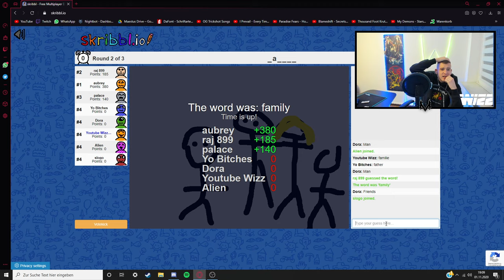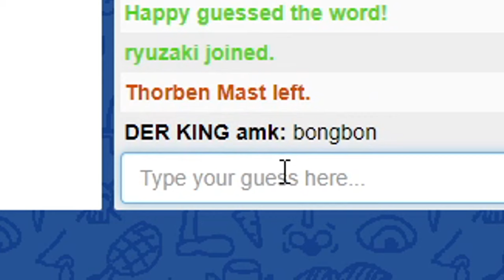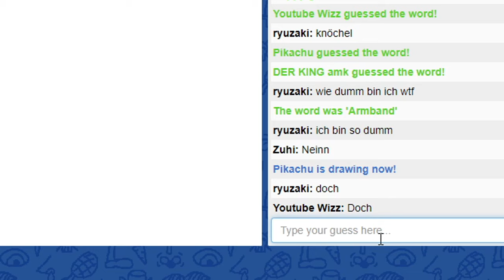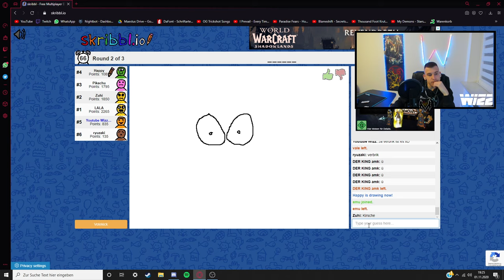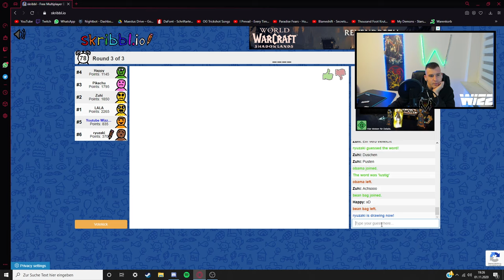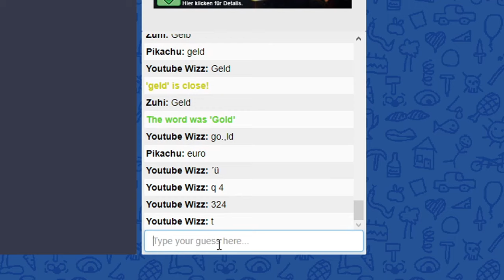Skribbl mit Randoms